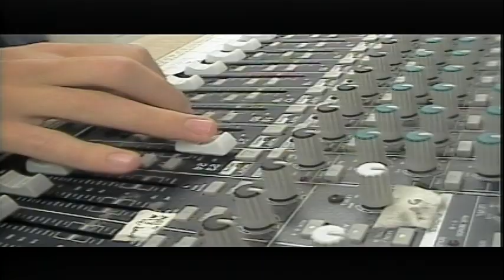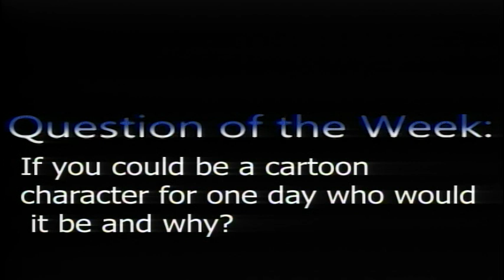BASH TV 4/8/2022